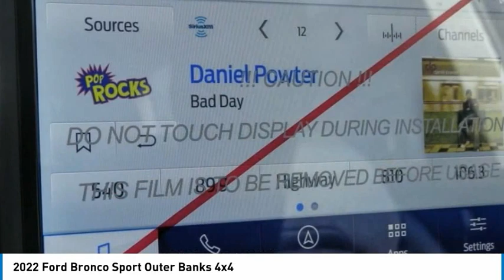2022 Ford Bronco Sport TEMECULA BEAUMONT MENIFEE PERRIS LAKE ELSINORE MURRIETA R220146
2022 Ford Bronco Sport Outer Banks 4x4

26895 Ynez Rd.

GOSCH FORD TEMECULA PROUDLY SERVING TEMECULA, BEAUMONT, MENIFEE, PERRIS, LAKE ELSINORE, MURRIETA, AND SURROUNDING SOUTHERN CALIFORNIA LOCATIONS. THIS BLUE 2022 Ford BRONCO SPORT IS EQUIPPED WITH A 1.5L EcoBoost, AUTOMATIC TRANSMISSION, AND RECEIVES AN ESTIMATED 25 City/28 Hwy MPG. GOSCH FORD TEMECULA 26895 YNEZ RD. TEMECULA CA 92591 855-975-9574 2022 Ford BRONCO SPORT Outer Banks 4x4 Stock #: R220146 | VIN: 3FMCR9C69NRD14644 | 2022 Ford Bronco Sport Outer Banks 4x4 HEATED STEERING WHEEL ALLOY WHEELS Gosch Ford Temecula